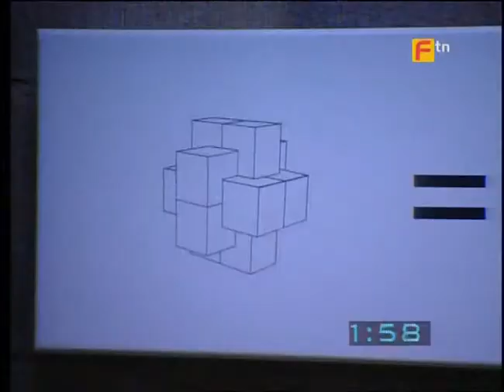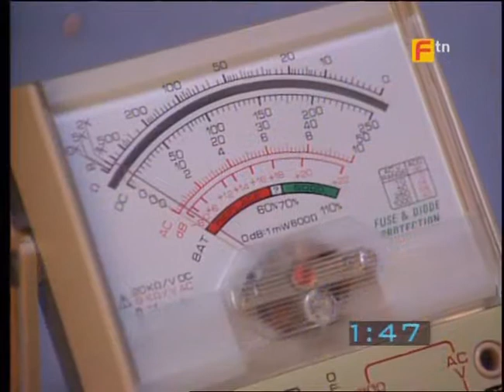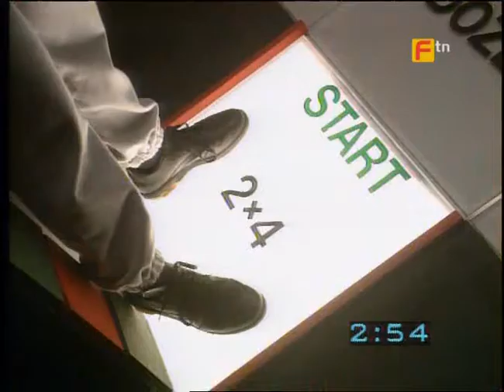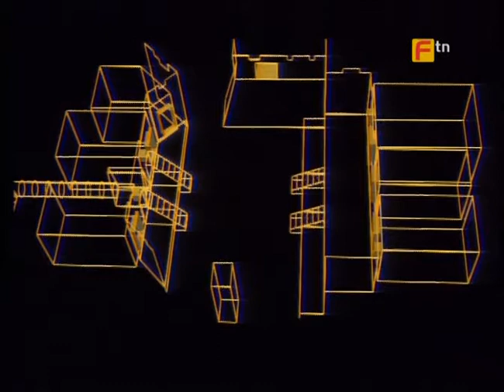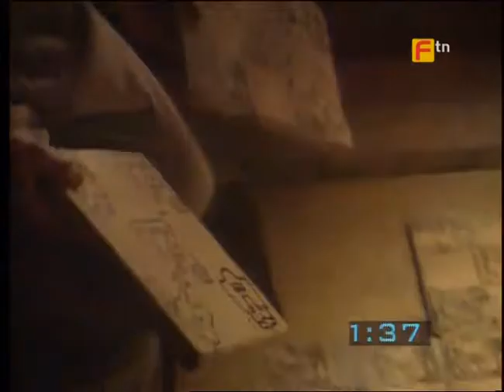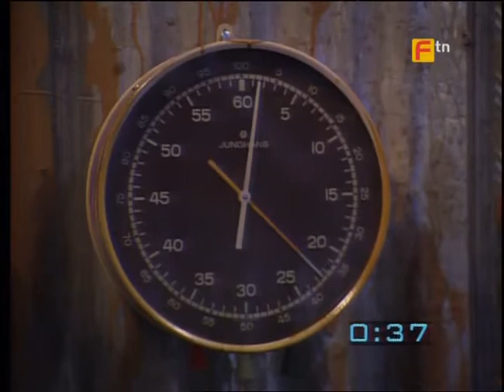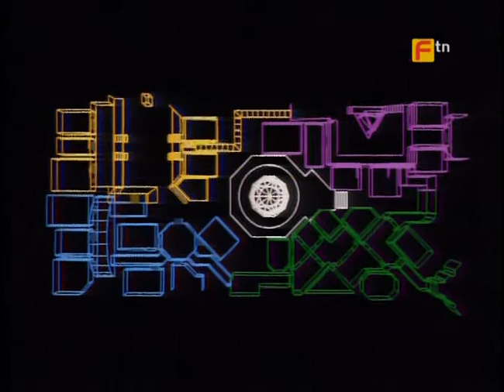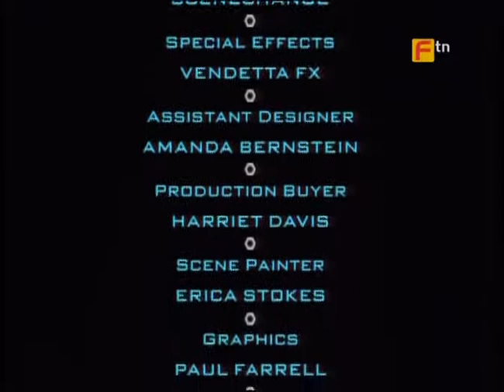The Crystal Maze - Series 1 Episode 13 (Full Episode)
An episode from the first ever series of The Crystal Maze, hosted by the legendary Richard O'Brien.